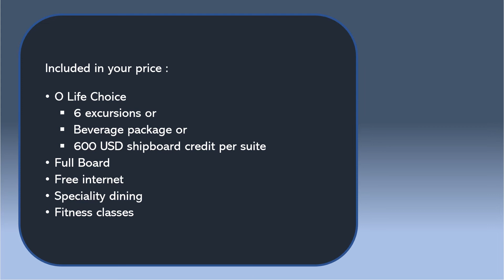220322 Oceania Cruises : Trieste - Rome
220322 Oceania Cruises : Trieste - Rome